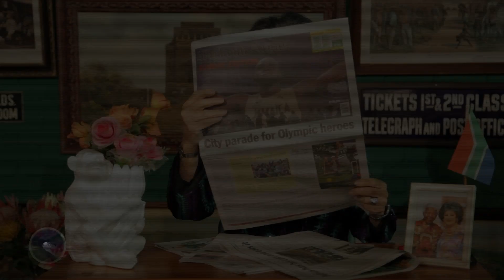Evita's Free Speech Ep52 - 21 Aug: Evita shows her gold, pin number and password!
Evita Bezuidenhout celebrates 20 years of her Darling venue Evita se Perron with a weekly episode of 'Evita's Free Speech'.

Any resemblance to the truth is purely coincidental, except for all references to politicians and/or celebrities, in which case they are based on real people, but still based almost entirely in fiction.

This content is intended for a mature, sophisticated, and discerning audience.